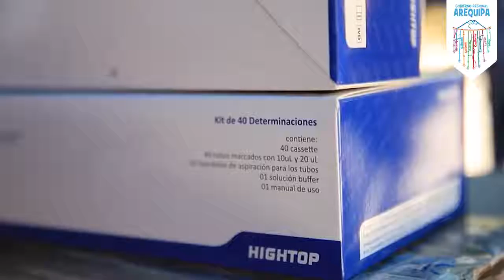Gobierno Regional de Arequipa compró 20 mil pruebas rápidas para descartar el Covid-19.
Gobierno Regional de Arequipa compró 20 mil pruebas rápidas para descartar el Covid-19, y serán distribuidas en los establecimientos de salud de la región Arequipa.

El Gobierno Regional de Arequipa garantiza la capacidad de pruebas Covid-19, ademas del cerco epidemiologico y atención primaria gracias a la adquisición de 20 mil pruebas rápidas.